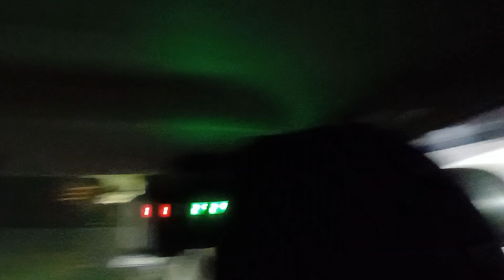Misiones-Posadas. Descubriendo lugares